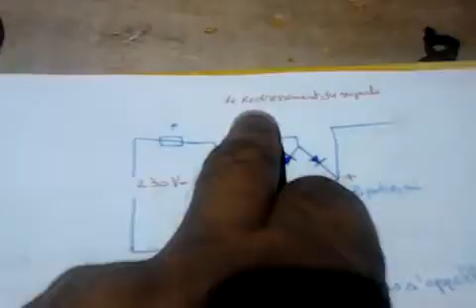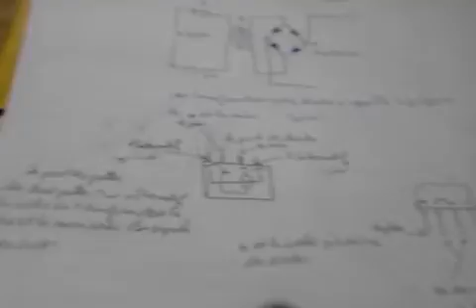le pont de diode